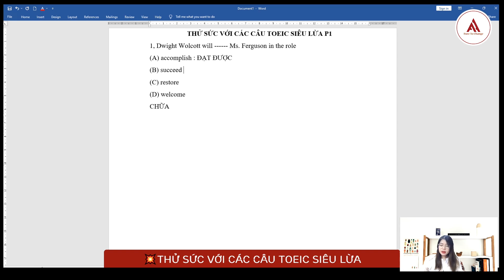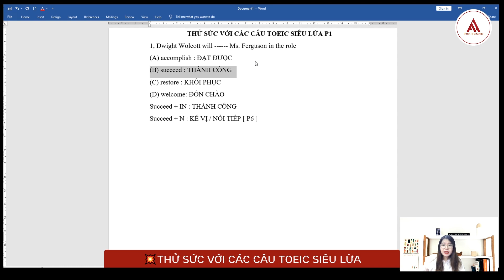TOEIC siêu lừa Part 1 I TOEIC cùng Ms. Vân Anh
CHUỖI VIDEO TOEIC SIÊU LỪA 2022

Trong tuần này, cô thực hiện một chuỗi video TOEIC hoàn toàn mới lạ về những câu hỏi TOEIC siêu lừa.

Cùng đón xem video đầu tiên của chuỗi video này nhé!

1. Các mẹo, tips về bài thi TOEIC
2. Học tiếng Anh TOEIC cùng Ms Vân Anh
3. Lộ trình chinh phục TOEIC 500+ trong 12 ngày
4. Khóa TOEIC miễn phí cho người mất gốc
5. Tài liệu TOEIC mới nhất
6. Khóa học TOEIC đạt 500+ từ mất gốc